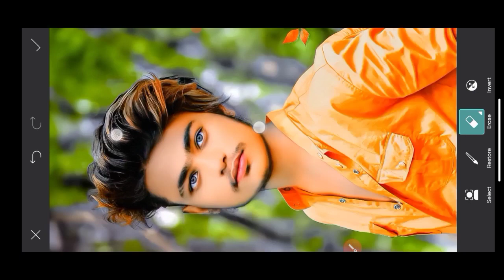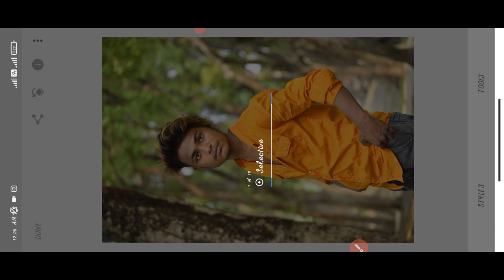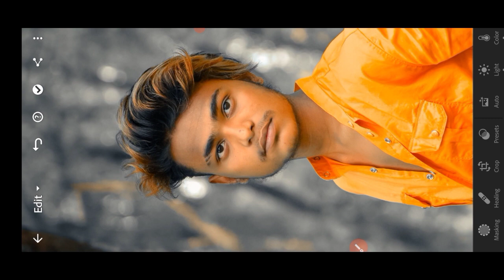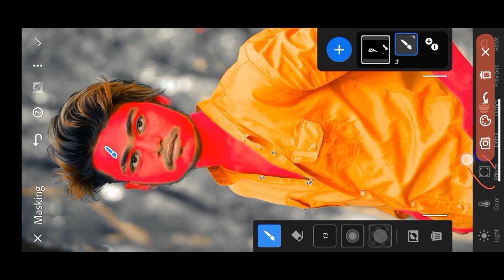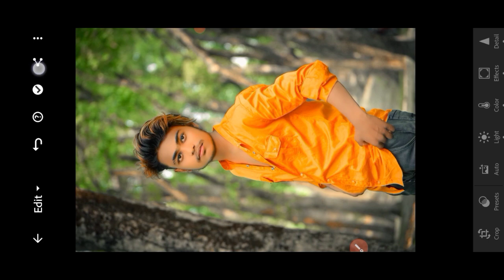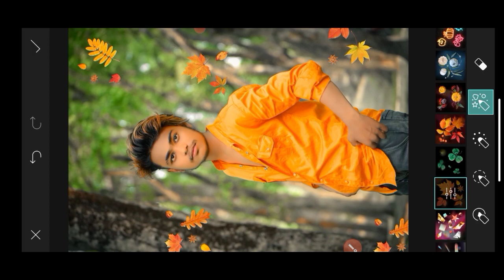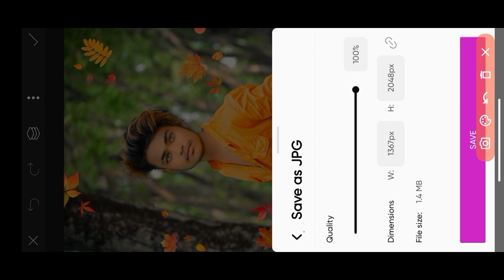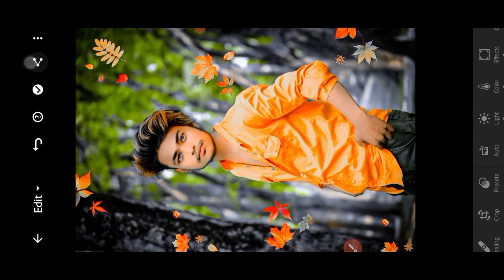Two Lightroom preset used for edit || NEW LOOK AND FULL HD EDITING || full tutorial in Hindi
PicSArt,
editing.
gntroom Editing
Snapseed Editing
toolwiz editing
Outdoor Photo in Picart in Urdu\ Hindi | How 1o